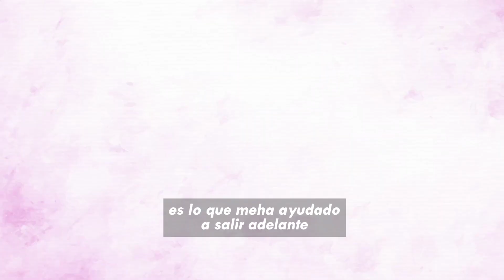Mes Rosa - Historia de amor, fuerza y superación